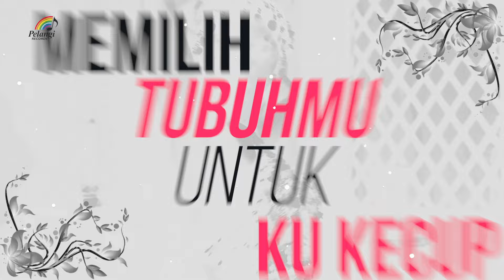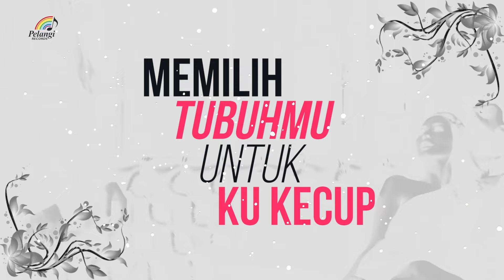Diam-Diam - Dewi Perssik ft. Ahmad Dhani (Official Lyric Video)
Diam diam aku memikirkanmu.. Diam diam aku mengkhayalkanmu..

Lagu hits yang dirilis pada Juli 2010 ini hadir kembali versi Official Lyric Videonya guys! Sekarang kalian bisa nyanyi bareng sama Dewi Perssik dan Ahmad Dhani di lagu "Diam-Diam" nih. Enjoy ya!

Aktifkan RBT-nya Dewi Perssik, Diam Diam:

Telkomsel  ketik:  ZDDAC                          sms ke 1212
Indosat       ketik:  MG(SPASI)1604821   sms ke 808
XL                ketik:  10121873                    sms ke 1818
3 (Tri)          ketik:  1940013                      sms ke 1212

Lirik lagu Diam Diam dari Dewi Perssik

diam-diam aku mengagumimu
diam-diam aku memikirkanmu
diam-diam, diam-diam
hatiku memilihmu menjadi pacarku

diam-diam aku mengagumimu
diam-diam aku merindukanmu
diam-diam, diam-diam
hatiku memilihmu menjadi

diam-diam aku mengagumimu
diam-diam aku merindukanmu
diam-diam, diam-diam
hatiku memilihmu menjadi

* dari dulu hatiku
memilih kamu untuk jadi kekasih hatiku
dari dulu tubuhku
memilih tubuhmu untuk ku kecup dan ku peluk
untuk ku dekap dan ku cumbu

ah, diam-diam aku memikirkanmu
diam-diam aku mengkhayalkanmu
diam-diam, diam-diam
aku tergila-gila padamu

diam-diam aku memikirkanmu
diam-diam aku mengkhayalkanmu
diam-diam, diam-diam
aku tergila-gila padamu

diam-diam, diam-diam
aku, aku, diam-diam-diam
diam-diam, diam-diam
hatiku memilihmu menjadi

diam-diam, diam-diam
diam-diam, diam-diam
diam-diam

diam-diam, diam-diam
diam-diam, diam-diam
diam-diam, diiiiiiii

diam-diam, diam-diam
diam-diam, diam-diam
diam-diam, diam-diam
diam-diam, diam-diam
diam-diam, diiiiiiii